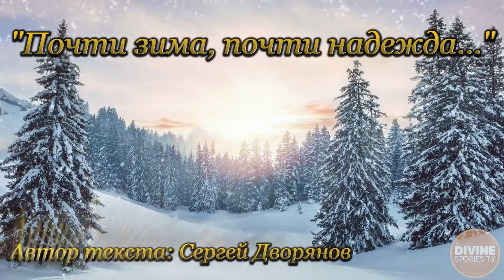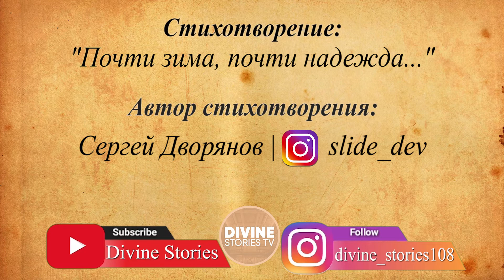Дыхание Поэзии - "Почти зима, почти надежда.."